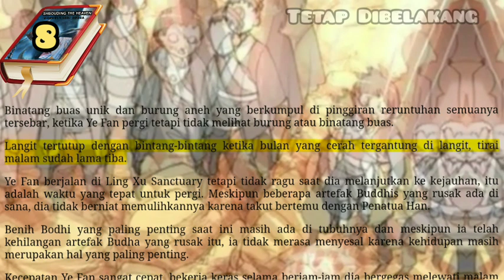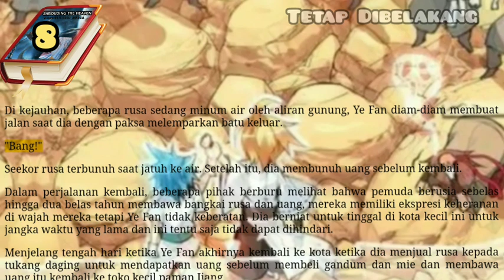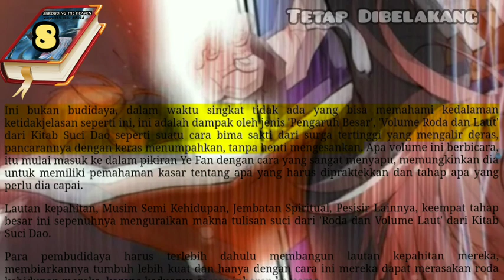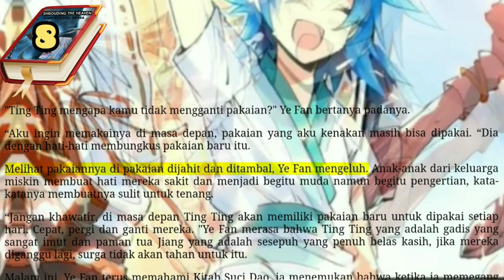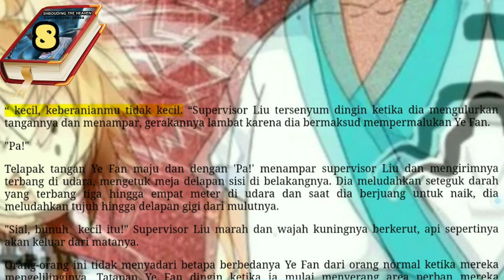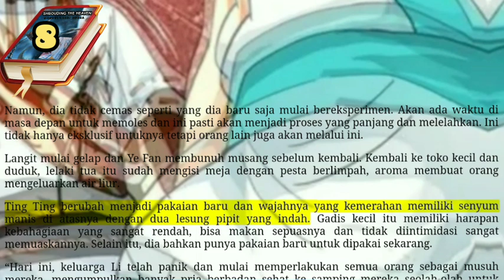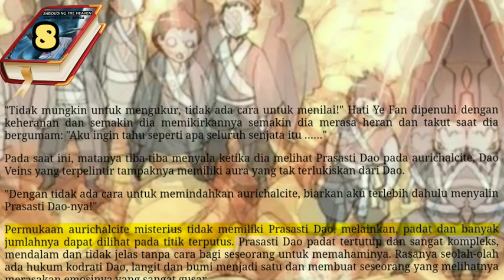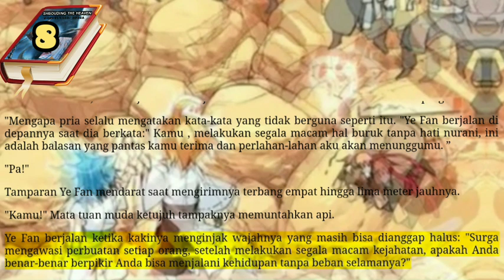Tetap Dibelakang, STH 8